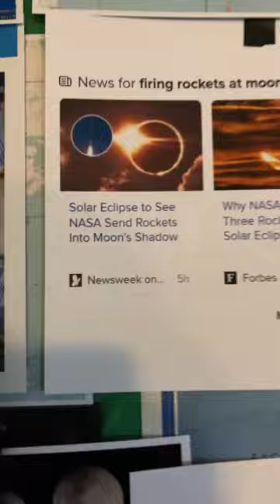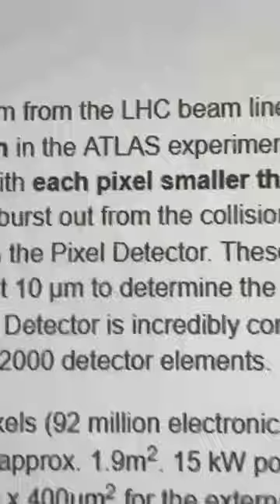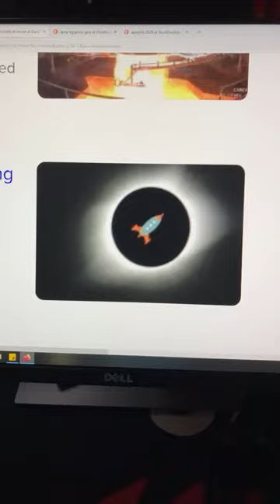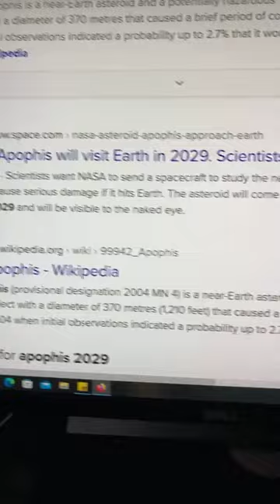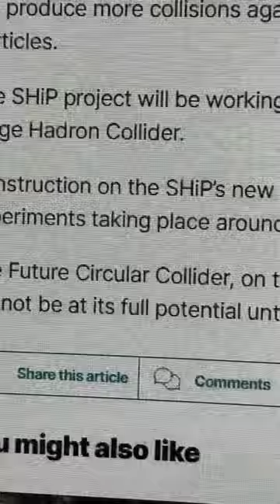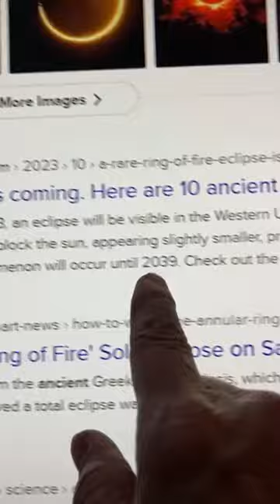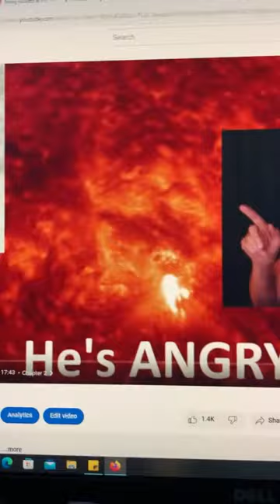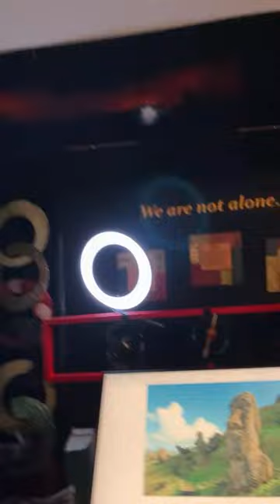Solar Eclipse April 8 and NASA fires 3 rockets at Moons shadow